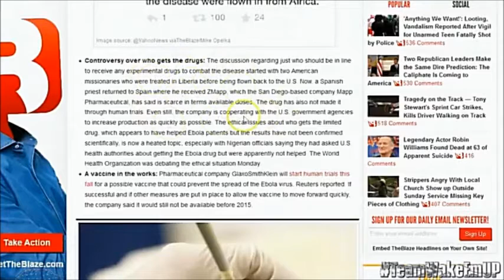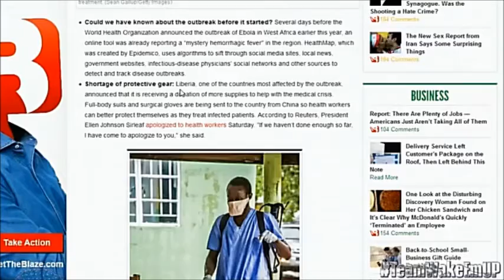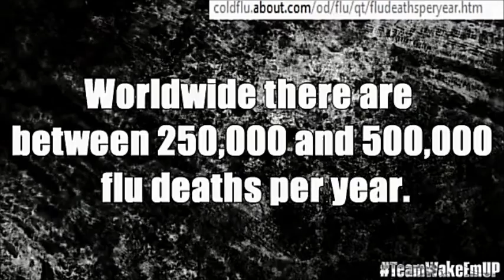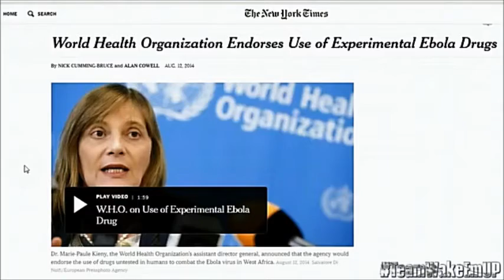Illuminati Ebola Virus to Kill Millions 2016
The Ebola virus causes an acute, serious illness which is often fatal if untreated. Ebola virus disease (EVD) first appeared in 1976 in 2 simultaneous outbreaks, one in what is now, Nzara, South Sudan, and the other in Yambuku, Democratic Republic of Congo. The latter occurred in a village near the Ebola River, from which the disease takes its name.

The current outbreak in West Africa, (first cases notified in March 2014), is the largest and most complex Ebola outbreak since the Ebola virus was first discovered in 1976. There have been more cases and deaths in this outbreak than all others combined. It has also spread between countries starting in Guinea then spreading across land borders to Sierra Leone and Liberia, by air (1 traveller) to Nigeria and USA (1 traveller), and by land to Senegal (1 traveller) and Mali (2 travellers).

The most severely affected countries, Guinea, Liberia and Sierra Leone, have very weak health systems, lack human and infrastructural resources, and have only recently emerged from long periods of conflict and instability. On August 8, the WHO Director-General declared the West Africa outbreak a Public Health Emergency of International Concern under the International Health Regulations (2005).